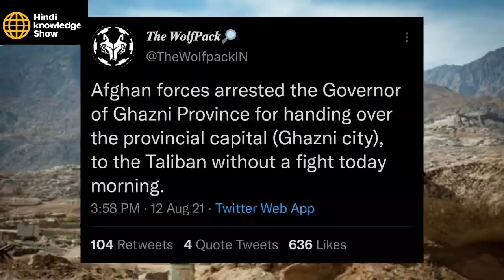इसलिए भारत खुल के मदद नही कर रहा था